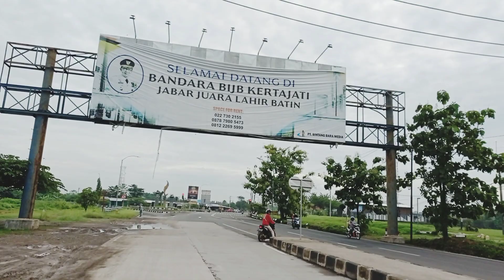UPDATE TERBARU !! Bandara Kertajati Majalengka || BIJB KERTAJATI MAJALENGKA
Kondisi terbaru ..
BIJB Bandara Internasional Jawa Barat
Kertajati Majalengka..
Kondisi bandara sangat sepi peminat, sangat di sanyangkan..
Bandara seluas dan sekelas internasional ini sangat sepi peminat..